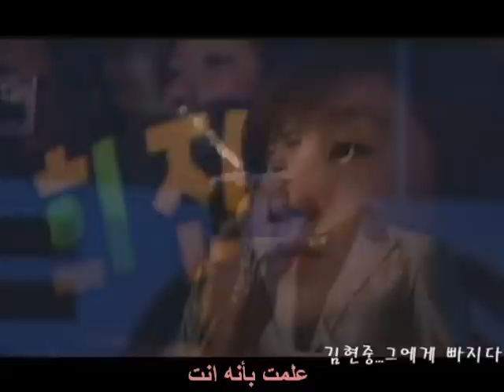SS501 Forever [Arabic Sub]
وااااااااااااااو كلمات الاغنية تجنن ااااااااخ  والله بترجمها وببكي اثرت فيا كتير